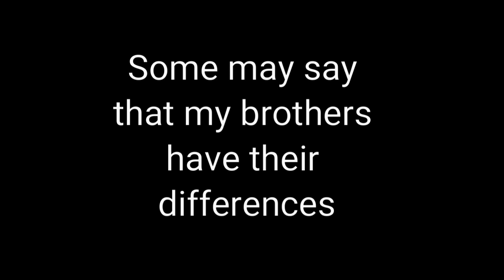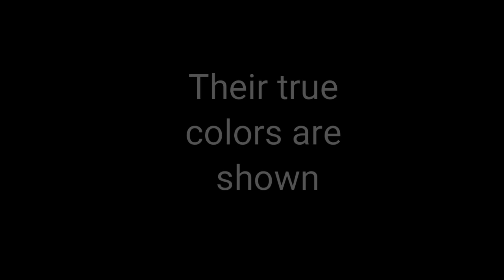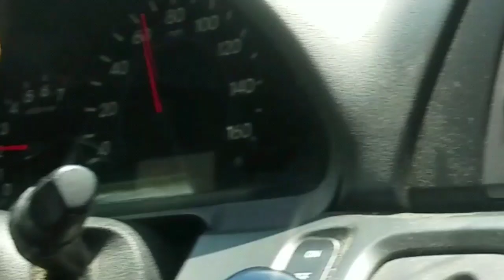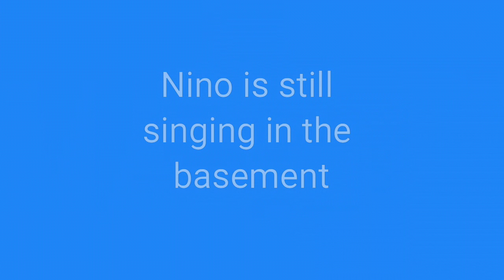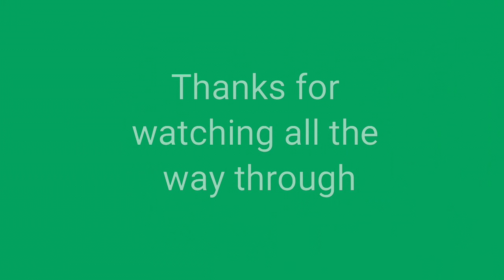THEY DID THIS AT THE BEACH!!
One of the best ones I've made.

 I SWEAR THE EDITING IS GETTING BETTER!!